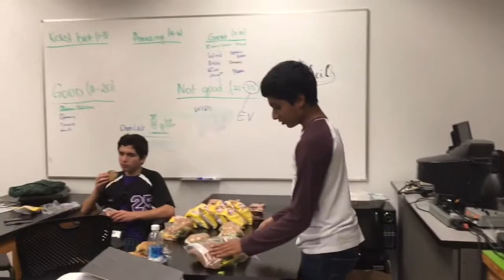SCIENCE OLYMPIAD NATIONALS